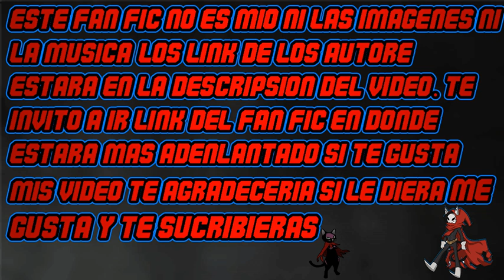Reencarnado en MARVEL CON UN SISTEMA CREADOR DE JUEGOS cap 38-44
datos del autor
Patre en.com/NunuXD